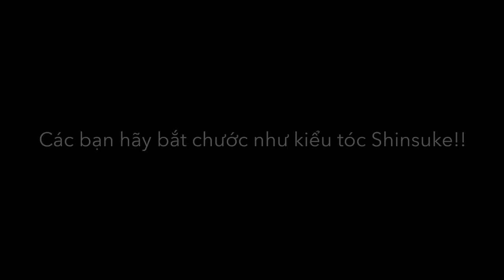【超オシャレ】Kiểu tóc mới!!今年流行る髪型クルリンパ！！！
毎度、お世話になってます。銀座のLe'vieのToshiさんにスタイリングの仕方教わってきました。ありがたや。